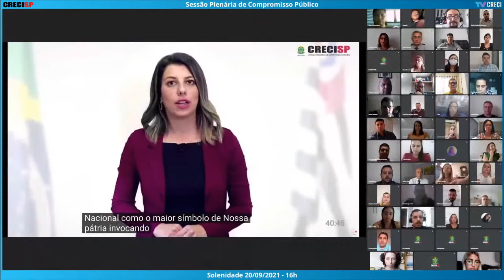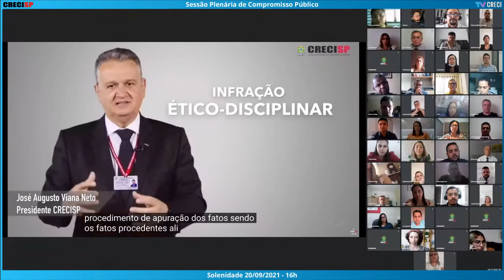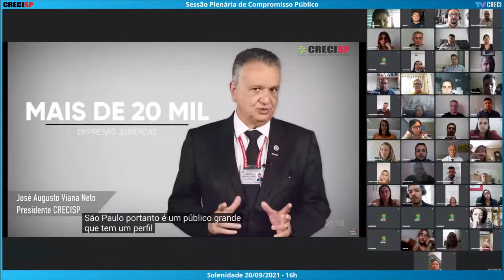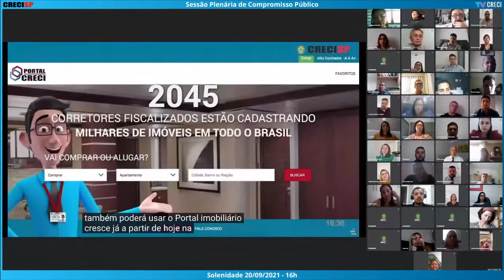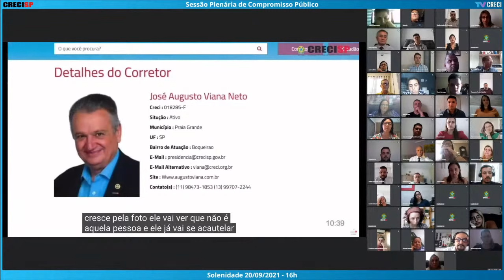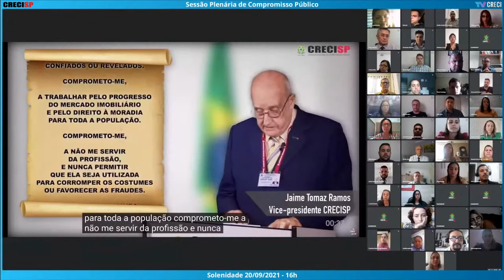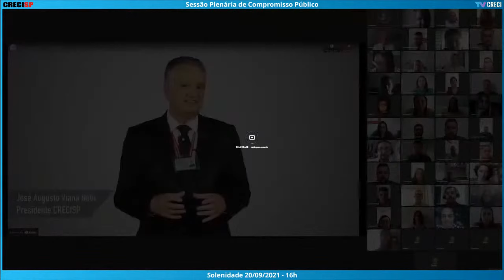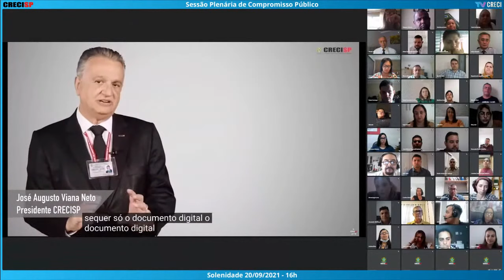20/09/2021 - 16h00 - Plenária de Compromisso